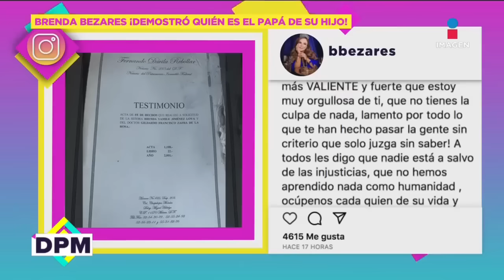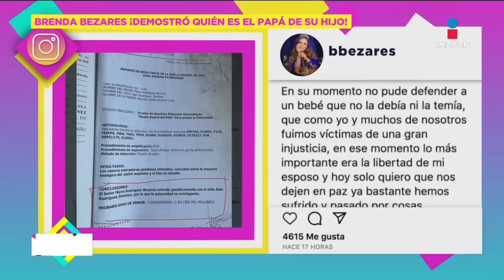¡Mario y Brenda Bezares hicieron prueba de ADN a su hijo para demostrar que NO era de Paco Stanley!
¡Brenda y MarioBezares hablando sobre la muestra de ADN para demostrar que su hijo no era de PacoStanley!